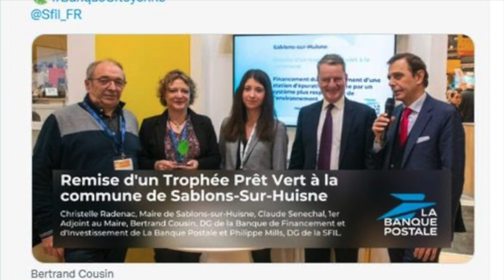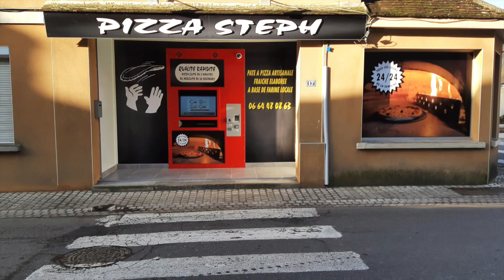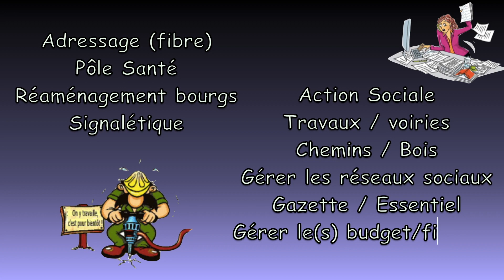Voeux Mairie 2023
Retrospective en images de l'année 2022, présentée lors de la cérémonie de Voeux du 14 janvier 2023 à la salle Condé Confluence.